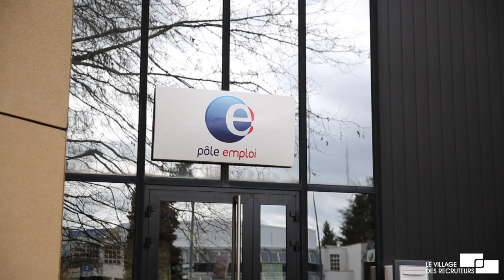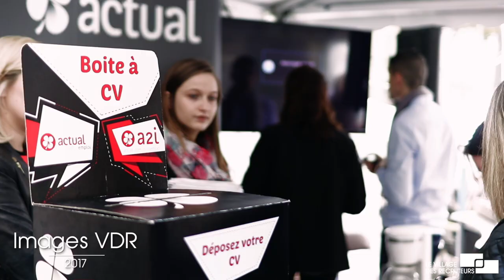Reportage St Etienne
Interview :
Gaël Perdriau - Maire de St Etienne.
Cécile Gall - Directrice Pôle Emploi Loire
Sylvie Champenois - Manager Recrutement et Mobilité Groupe Casino.

Images : Hugo Bazin.
Interview et voix : Philippe Rejany pour Aglae Communication